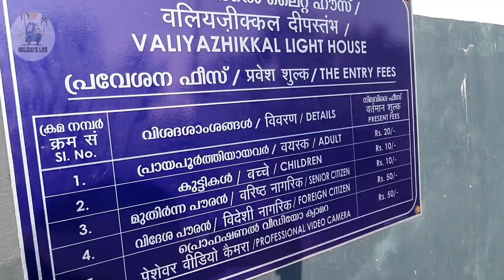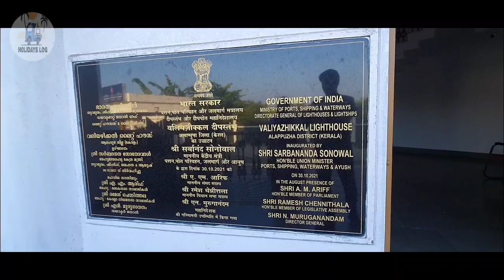South India's Largest Bowstring Arch Bridge l Pentagon പെൻ്റഗൺ Light house l വലിയഴീക്കൽ പാലം